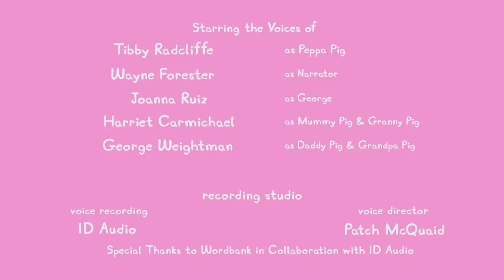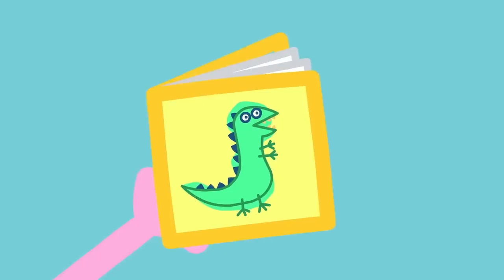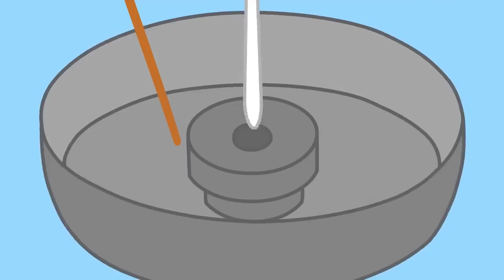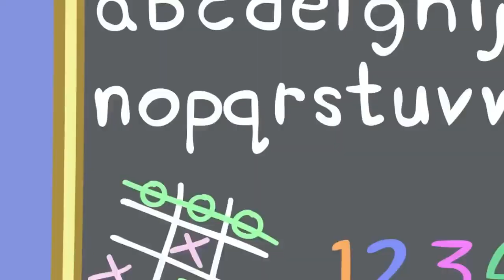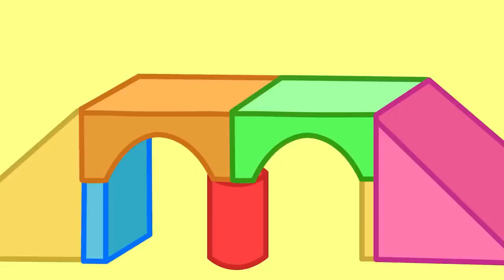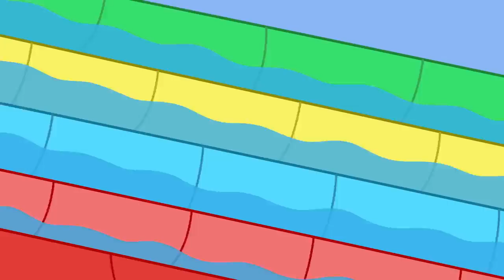PEPPA PIG TALES 📞 VIDEO CALL CHAOS 💻 BRAND NEW PEPPA PIG EPISODES !!!!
PEPPA PIG TALES 📞 VIDEO CALL CHAOS 💻 BRAND NEW PEPPA PIG EPISODES !@FUN4KIDZ